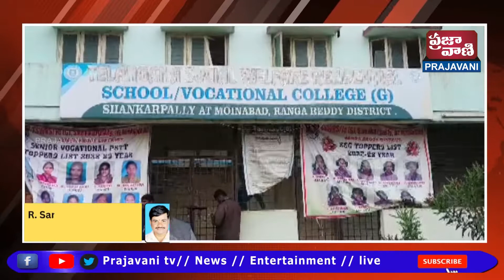సాంఘిక సంక్షేమ హాస్టల్లో సమస్యను పరిష్కరించిన ఎమ్మెల్యే కాలే యాదయ్య